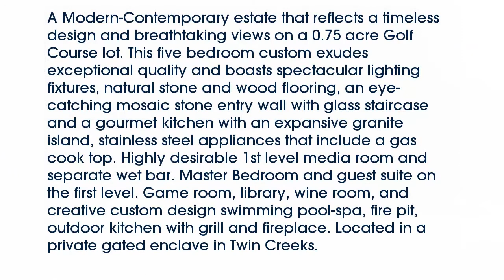Real estate for sale in Allen Texas - MLS# 13785728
406  Lakeway Drive
Allen Texas 75013
MLS# 13785728

406  Lakeway Drive
Allen Texas 75013
MLS# 13785728

A Modern-Contemporary estate that reflects a timeless design and breathtaking views on a 0.75 acre Golf Course lot. This five bedroom custom exudes exceptional quality and boasts spectacular lighting fixtures natural stone and wood flooring an eye-catching mosaic stone entry wall with glass staircase and a gourmet kitchen with an expansive granite island stainless steel appliances that include a gas cook top. Highly desirable 1st level media room and separate wet bar. Master Bedroom and guest suite on the first level. Game room library wine room and creative custom design swimming pool-spa fire pit outdoor kitchen with grill and fireplace. Located in a private gated enclave in Twin Creeks.